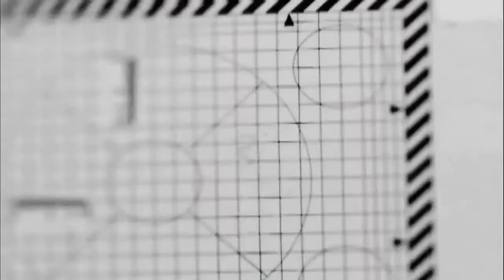Standalone/Presence/Exodus 33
Standalone: Presence
Exodus 33
Jonny Hughes